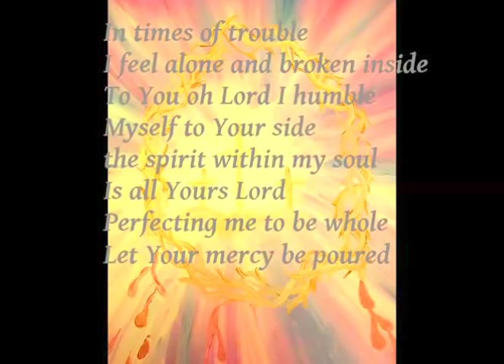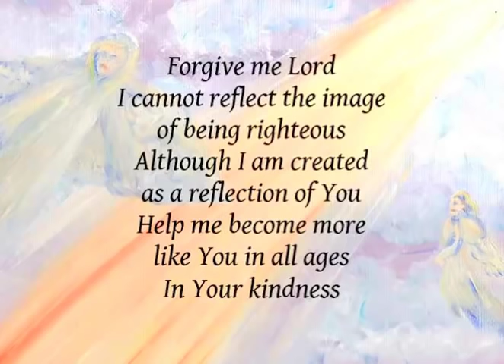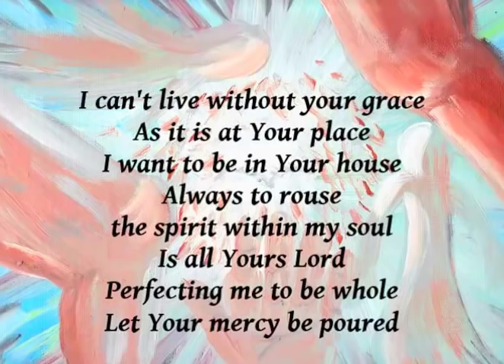The Spirit within my Soul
Composed music and artwork by Christine McNulty
Christian music